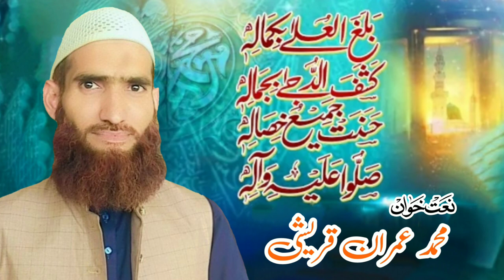Balaghal ula Bikamalihi | Muhammad Imran Qureshi | New Naat 2023